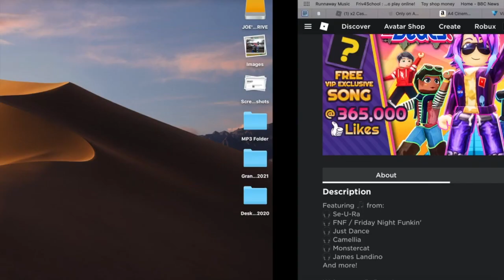RUNNAWAY Galaxy- Robloxian thrashes Robloxian! (RoBeats with Ronald Episode 5 Part 3)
Joe Morrison from RUNNNAWAY Music is back playing RoBeats! again in the See-U-Ra event to thrash more Robloxians and BACON HEADS! I suppose he does get very Bacon Blood Thirsty! Find out if he succeeds by watching this video! Recorded 07/12/2021 and 08/12/2021 and premiered 11/12/2021 for RUNNAWAY Galaxy.